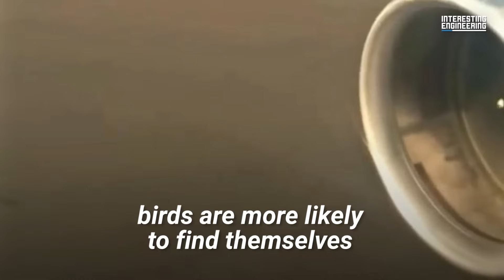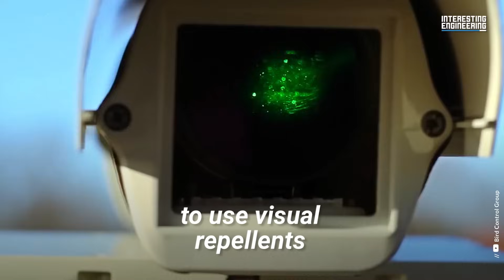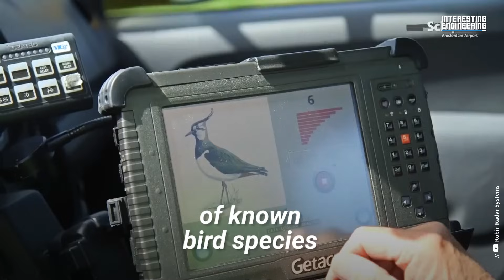What happens when birds fly into plane engines?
You may be wondering: how often do birds hit airplanes? After all, planes are too big to miss. Unfortunately, every year, bird strikes cause up to $1.2 billion in damage to planes around the world through engine failures, crashes, emergency landings, and more. In fact, there are 16,000 bird strikes recorded each year in the U.S. alone.

The vast majority of bird strikes (97%) occur at airports during takeoff and landing. The rest happens at cruising altitudes with bird strikes recorded all the way up to 30,000 ft (9,000 m) above the ground.

Most bird strikes result from the animals being sucked into the plane by the aircraft’s gigantic jet engines. Sadly, these birds usually get shredded.

The real danger, however, comes from birds that are big enough to get stuck in the front fan. This can result in the halting of the operation of the plane’s engine. A fan blade can end up displaced into another blade, which engenders a cascading and terrifying failure.

What happens next? What is this terrifying failure? Is the plane actually in danger of collapsing? And what is the science, engineering, and technology that goes into preventing such incidents? We answer all these questions and more in our video.